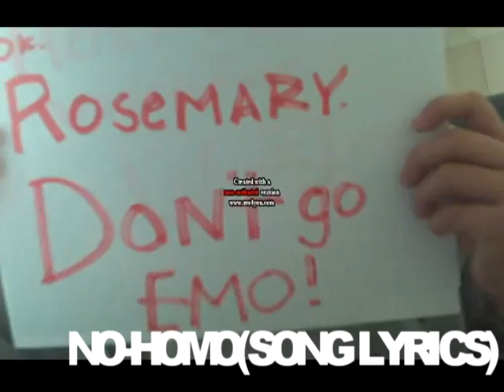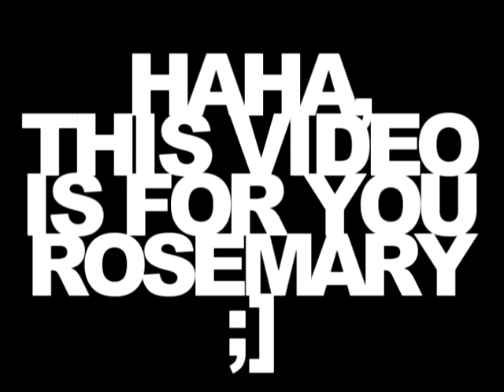Random Memories for Rosemary ;]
Made By: Jennifer & Andrea ;]